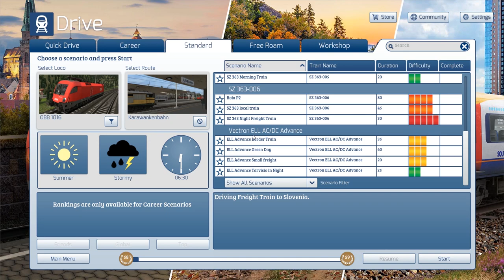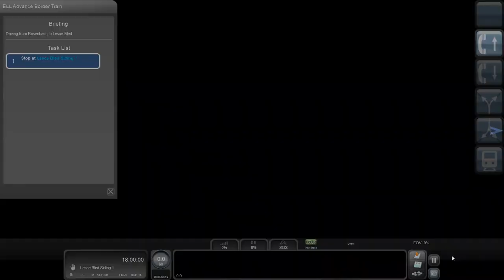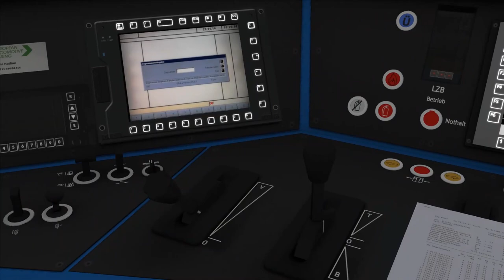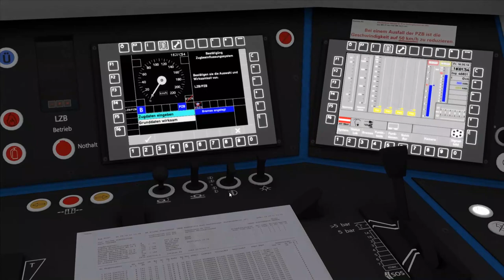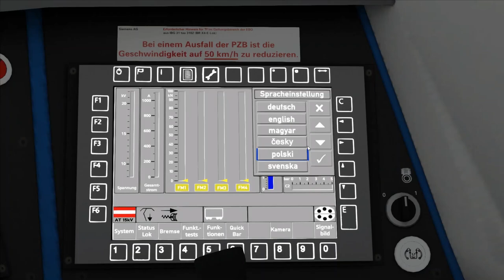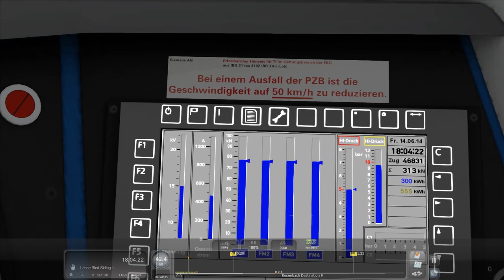RSSLO bugs (Train Simulator 2020) - Full HD 1080P 60FPS!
In this video you can see bugs in RSSLO products for Train Simulator.
I have contacted developer and showed them this video, but they said there is no bugs and after that they stoped answering to emails.
I do not recomend buying products from them!

List of bugs:
- missing markers in included scenarios
- Slovenian voice in Vectron advanced does not work
- current display in HUD is not accurate
- whell slip protections trigers »whell slip« error in HUD